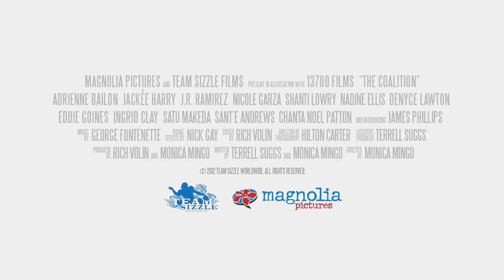The Coalition Trailer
Dating a professional athlete opens up an A-list whirlwind of VIP nightclubs, charity galas, upscale spas, and lavish gifts - but it can also lead to a world of deception, cheating and heartache. A group of women form an unlikely alliance to get revenge on a superstar baller and his friends for playing them. For these playboys used to getting whatever they want whenever they want it - all that's about to change. But in this game of who's playing who, some discover that revenge has a price all its own.